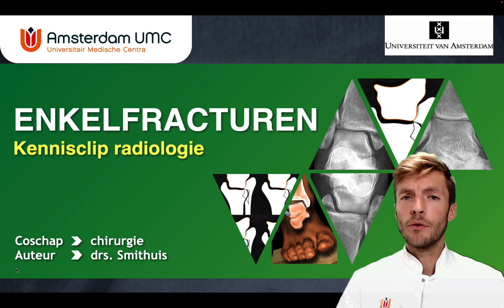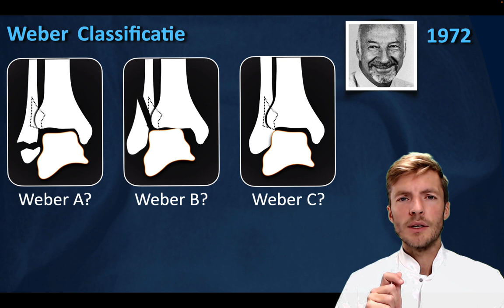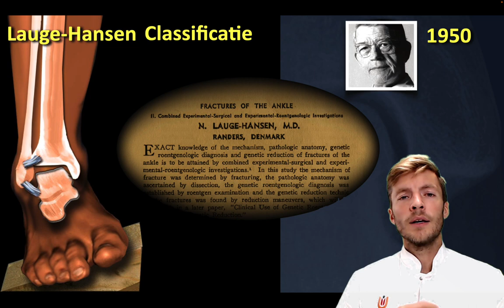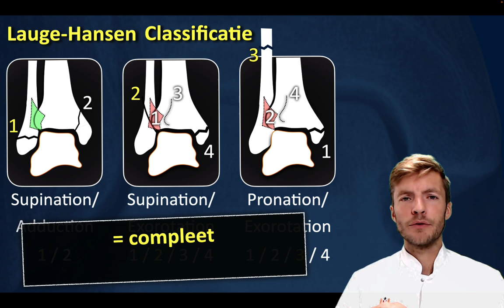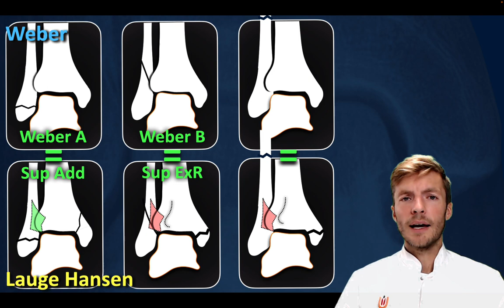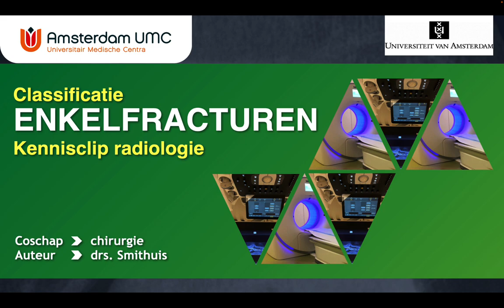Met dit algoritme kan je (bijna) elke enkelfractuur juist classificeren!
Enkelfracturen komen veel voor. Met dit algoritme lukt het je bijna altijd om de fractuur juist te classificeren en een inschatting te maken of deze instabiel is.

Voor co-assistenten en A(N)IOS heelkunde, SEH en radiologie

00:00 introductie
01:04 Weber classificatie
02:35 Lauge Hansen classificatie
04:06 Algoritme Weber - Lauge Hansen - Stadium
04:22 Casus
06:36 Samenvatting algoritme + spiekbriefje